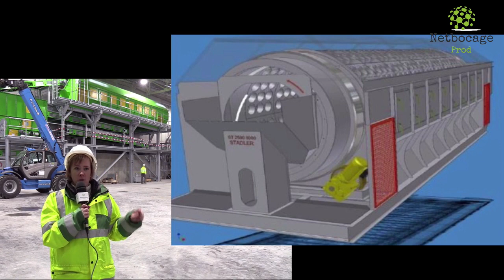Nouveau centre de tri départemental de Chezy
Netbocage vous propose de découvrir l'avancée des travaux du futur centre de tri départemental, situé à Chézy et dirigé par la SPL Allier Tri. Avec sa mise en service prochaine, les consignes de tri seront simplifiées pour permettre d'augmenter le nombre de produits recyclés.